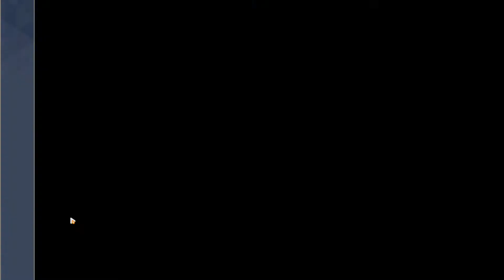[v4.9] Honkai Impact 3 X Genshin Impact - Outworld Quest - Proposal 3 - Part 2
My nickname : Rinkato
ID  : 17393667
Server : SEA

Armada : ATCorp
ID : 1047161
Server : SEA
My armada still lack of members. You can join if you want.:)
My armada only have 1 condition. The condition is always online everyday.
That's it. :)